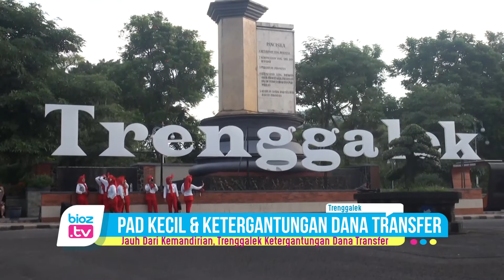PAD Kecil & Tergantung Kucuran Dana Transfer Pusat, Kemandirian Trenggalek Jauh Dari harapan? - bioz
- Pendapatan asli daerah (PAD) Kabupaten Trenggalek dinilai terlalu kecil dan tak seimbang dengan APBD, komisi 2 DPRD Trenggalek sebut jika tingkat kemandirian suatu daerah masih jauh dari harapan. Pasalnya, hingga saat ini pemerintah daerah juga masih tergantung pada kucuran dana transfer dari pemerintah pusat.

Dari hasil rapat kerja antara Komisi 2 DPRD Trenggalek dengan sejumlah organisasi perangkat daerah (OPD) penghasil. Diketahui jika APBD Trenggalek Tahun 2021 sekitar Rp. 1,8 Triliun. Sedangkan pada Tahun 2022 sekitar Rp 2 Triliun. Sementara itu besaran PAD hanya sekitar Rp. 248 Miliar. Berkaca dari nominal APBD dan PAD itu, komisi 2 menilai jika tingkat kemandirian suatu daerah saat ini masih jauh dari harapan. Pasalnya, dari APBD sebesar Rp.2 Triliun tersebut, sumber terbesar berasal dari dana transfer pemerintah pusat.

Ketua Komsii 2 DPRD Trenggalek, Mugianto menyampaikan, Karena nominal PAD saat ini masih terllau kecil jika dibandingkan nominal APBD, pihaknya emnekankan agar OPD penghasil untuk menggali potensi potensi baru sumber PAD. Sehingga nominal PAD kedepannya bisa mengimbangi APBD. Minimal,d ari tahun ke tahun nominal PAD terus meningkat.

Mugianto juga menambahkan, Untuk meningkatkan PAD tersebut, OPD penghasil harus bekerja lebih keras dan lebih serius dalam menggali potensi. Pasalnya, sebenarnya saat ini potensi potensi baru PAD itu ada dan masih banyak yang belum digarap. Artinya, Potensi PAD itu ada, tapi OPD penghasil kurang greget untuk bekerja keras.